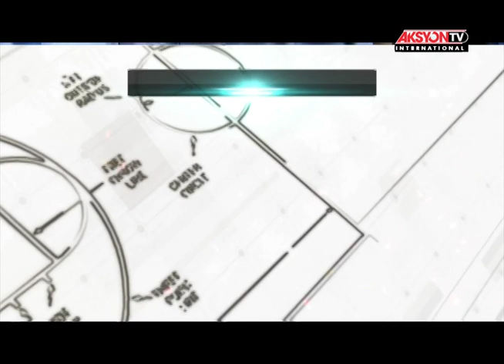PBA 2017 Phil. Cup Highlights: Ginebra vs. San Miguel February 24, 2017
The Philippine Basketball Association (PBA) is a men's professional basketball league in the Philippines composed of 10 company-branded franchised teams.  It is the first and oldest professional basketball league in Asia and the second oldest in the world after the NBA. The league's regulations are a hybrid of rules from FIBA and the NBA. For more info on PBA and Aksyon TV International, visit kapatidtv.com